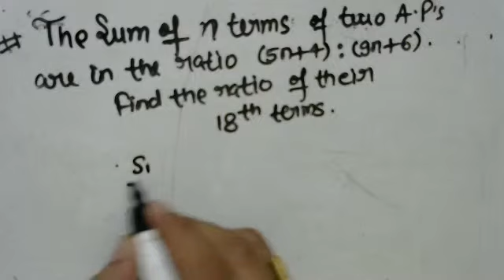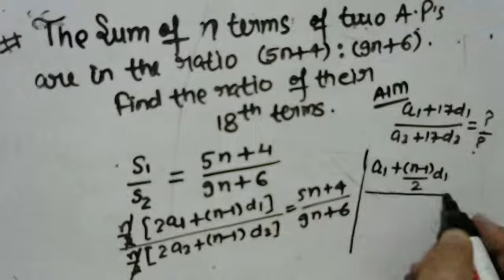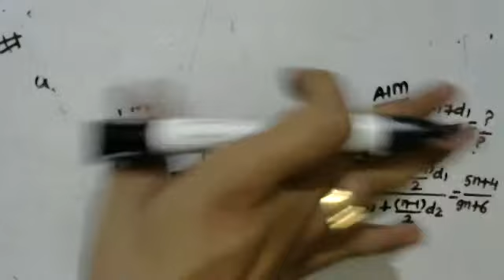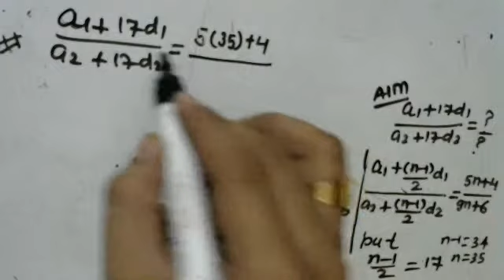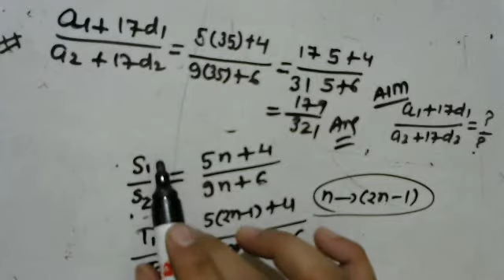sequence and series (arithmetic progression part 5) समान्तर श्रेणी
ARITHMETIC PROGRESSION concept